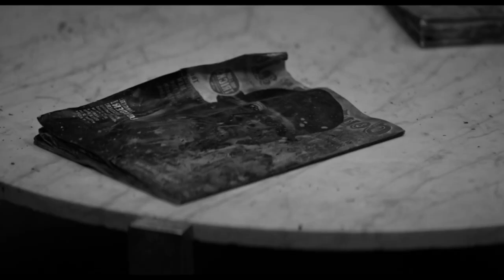My favourite horror short - This Way To Egress.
The best short horror you haven't seen! Part 1 This Way to Egress. Directed by David Slade

In this series I am searching out the best single sections from anthology horror movies/series and bringing them to you!

This week the focus is on nightmare Cinema from 2018

Did you enjoy the movie?

What is your favourite horror short?

Intro 00:00
Ratings 1:52
Recap 2:30
Conclusion 8:09

My equipment.
Shure 55SH Series II Iconic Microphone
Scarlett Focusrite Solo Gen 3
iPhone 14 Pro Max
Apple Mac Studio
Huawei Mateview 4K Monitor
Apple Magic Keyboard
Apple Magic Trackpad